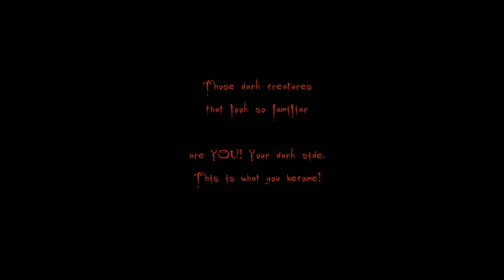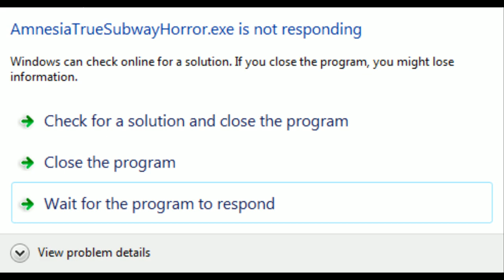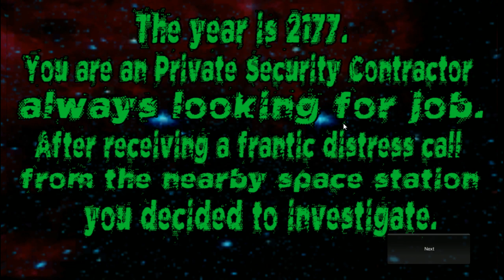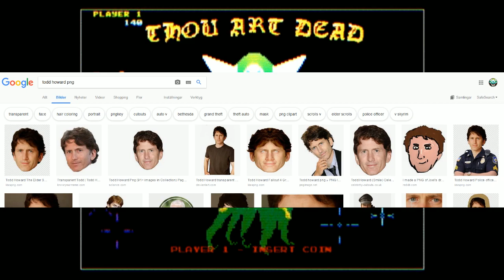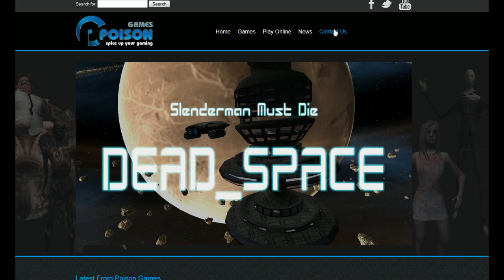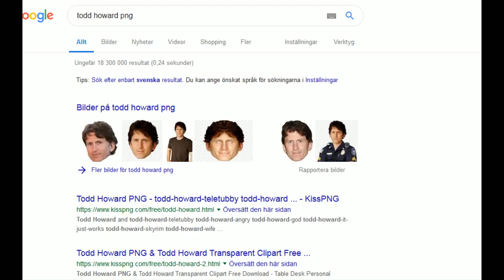[Vinesauce] Joel - Poison Games Madness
They're back, he's back?
Date streamed: 2 Apr , 2019